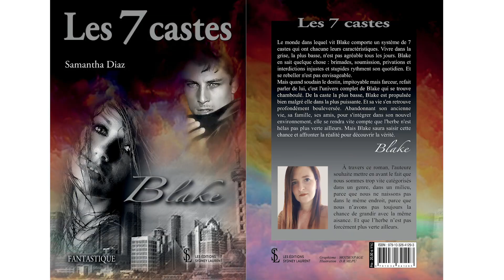Samantha Diaz - Les 7 castes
Les éditions Sydney Laurent vous proposent de découvrir ou redécouvrir une oeuvre littéraire différente chaque jour.
Cliquez sur le lien si vous souhaitez en découvrir d'avantage sur « Les 7 castes » de Samantha Diaz